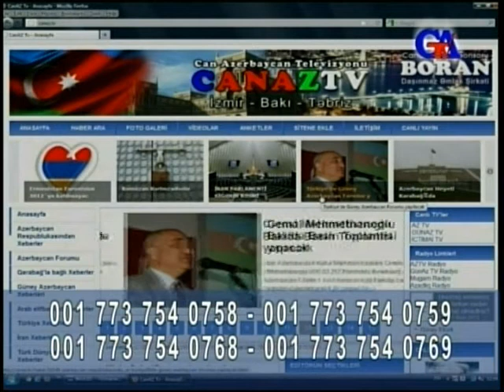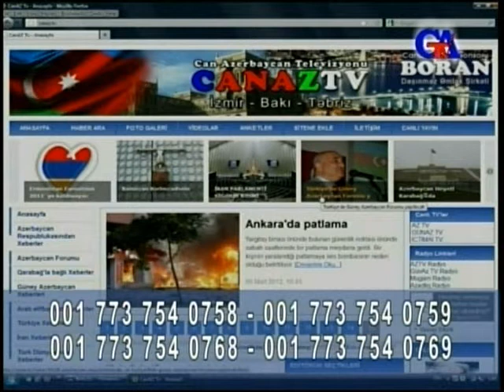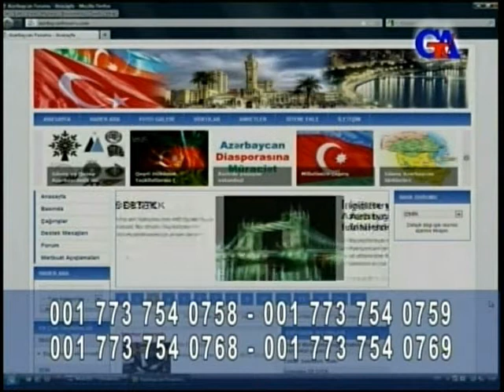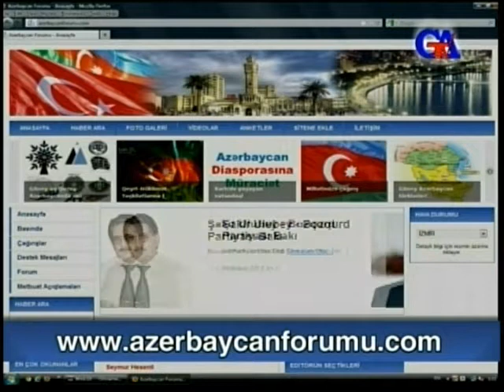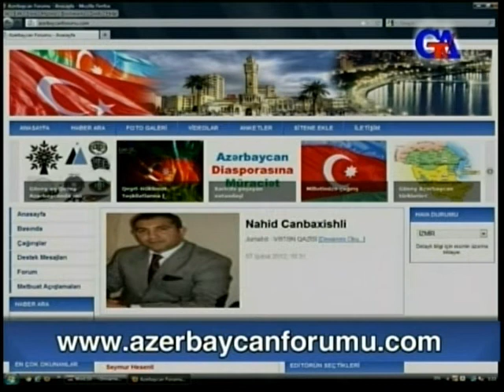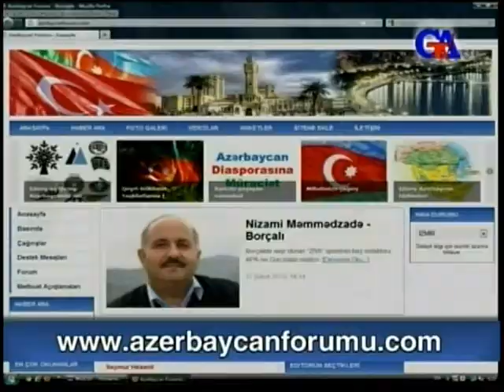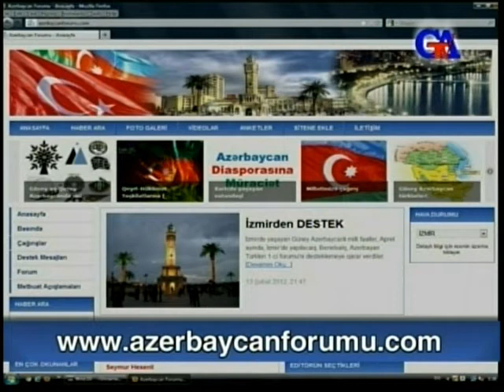GünazTv March.7.2012 "Biz Kimik" HAMIMIZ GÜNEY AZƏRBAYCANLIYIQ (2)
GünazTv March.7.2012 "Biz Kimik" HAMIMIZ GÜNEY AZƏRBAYCANLIYIQ (2) Güney Azərbaycan Tv gunaztv gunaz canli Günaz Radio Cavad İsmayılbəyli Firudin Ağasıoğlu Camal Məmmədxanoğlu